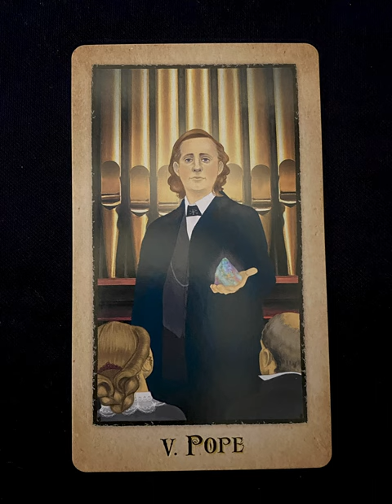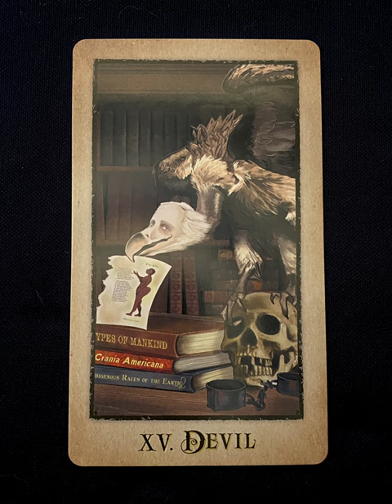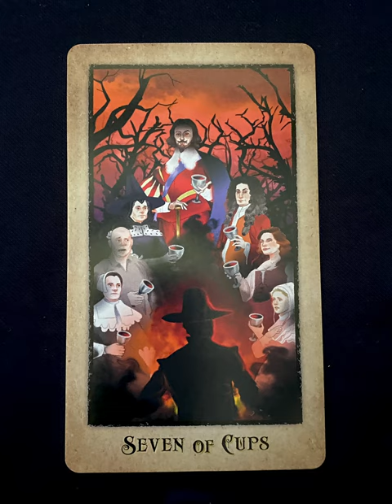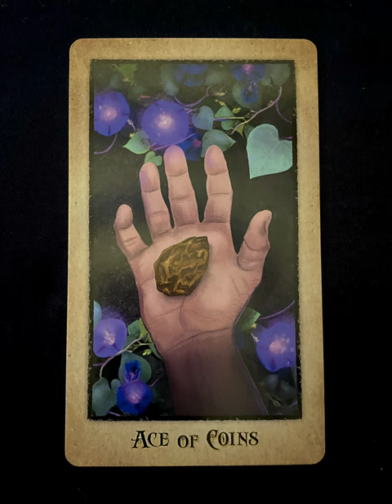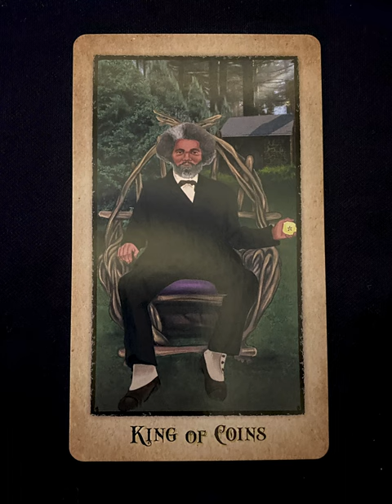The American Renaissance Tarot - a tarot deck flip thru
The American Renaissance Tarot by Thea Wirsching - a tarot deck flip thru
The American Renaissance Tarot flip through

Tarot Teasers

The American Renaissance Tarot is a traditional 78-card Tarot deck written by Thea Wirsching and illustrated by Celeste Pille.  The project pays homage to America’s most talented writers and the iconic figures who inspired them in the years 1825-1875.  Though the term “American Renaissance” was originally conceived by a literary critic to describe a very narrow but spectacular period in American literature (the years 1850 through 1855), I have chosen to extend the parameters of America’s literary flourishing to include the Transcendentalist movement of the 1830s and 1840s, as well as some notable postbellum achievements.  Short but detailed chapters accompany each card and are rich with quotations from the thirty-six writers included in the project.